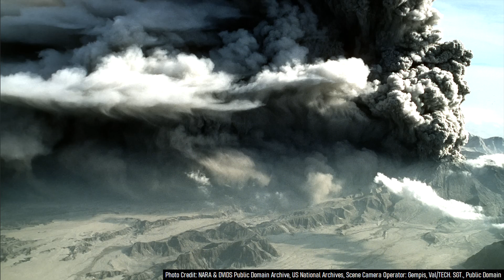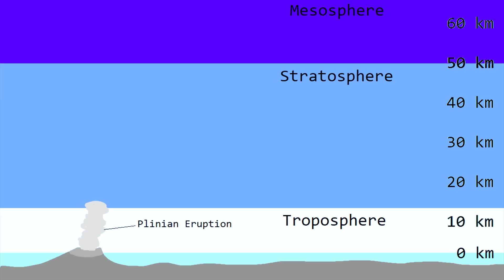Hunga Tonga Volcano Update; This Eruption will Warm the Planet, Not Cool It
The destructive eruption of Hunga Tonga Hunga Ha'apai which occurred in January of 2022 was the largest explosive eruption of the 21st century. New research into the eruption has revealed something completely surprising; instead of cooling the planet slightly like other prior large explosive eruptions have, the eruption instead will warm it. So, why is this the case, and why is this eruption so unique? This video will answer these questions and discuss the highly explosive volcanic eruption.

Special Thanks to: Shane Cronin, @scronin70 (Twitter) for spectacular volcanic sunset photos
Additional Thanks to Philip Graham in North America for more local sunset photos.

Thumbnail Photo Credit: NOAA, Colorized by Hotspot.ai commercial license credits

0:00 Hunga Tonga Erupts
0:21 Eruption Size
1:07 Sulfur Aerosols
1:30 Comparison to Mount Pinatubo
2:16 A Water Rich, Ash Poor Plume
2:51 Greenhouse Effect

Sources:
[1] L. Millan & others, "The Hunga Tonga-Hunga Ha'apai Hydration of the Stratosphere"
[2] J. Xu & others, "Large Amounts of Water Vapor Were Injected into the Stratosphere"
[3] Smithsonian Institution Global Volcanism Program